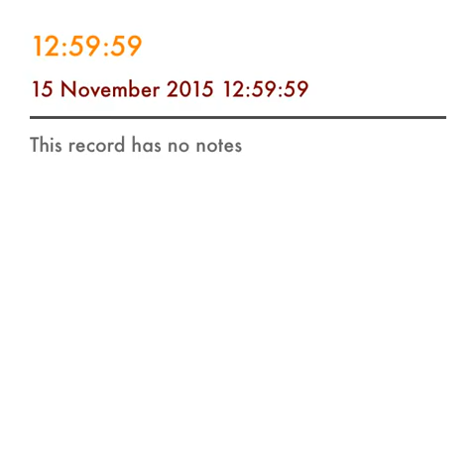al-Aqeedah al-Wasitiyah-5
By Shaykh Fazal ur Rehman
Imam Muhammadi Masjid, Nelson